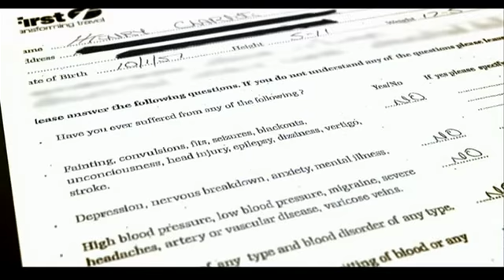Glasgow bin lorry driver repeatedly lied P3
An inquiry into the Glasgow bin lorry crash has found the tragedy could have been avoided if the driver had not lied about his history of blackouts.
Harry Clarke, 58, was unconscious when the lorry veered out of control on 22 December 2014, killing six people.
The inquiry report states that he "repeatedly lied in order to gain and retain jobs and licences".